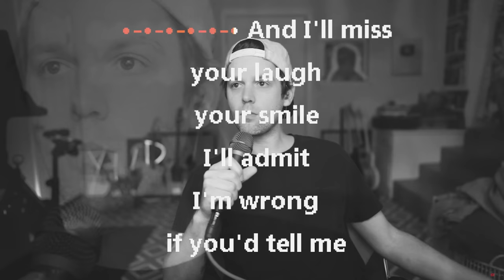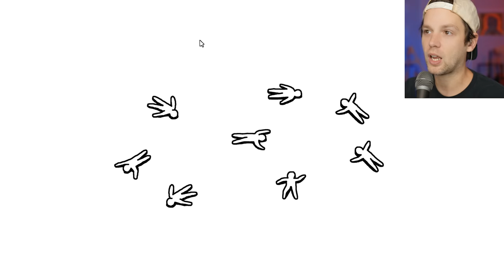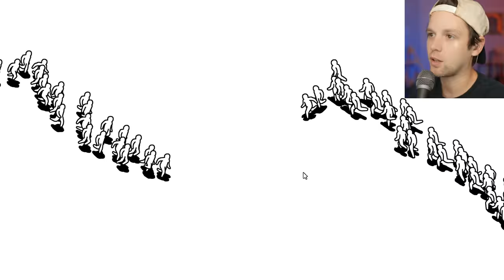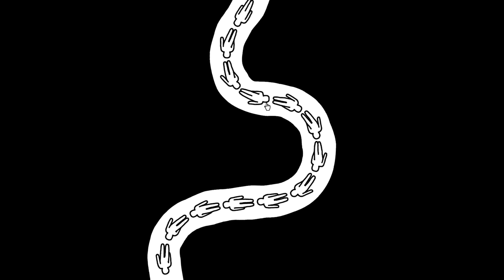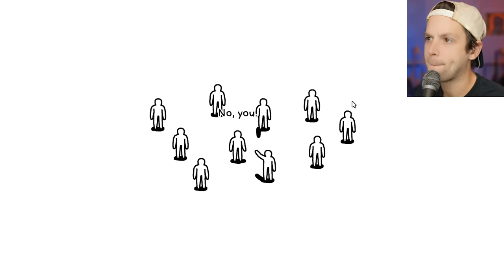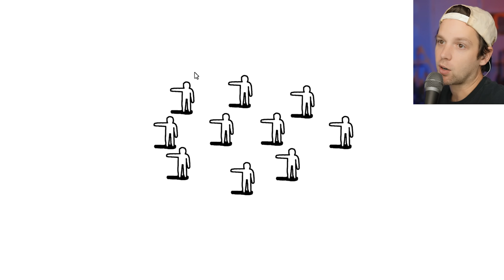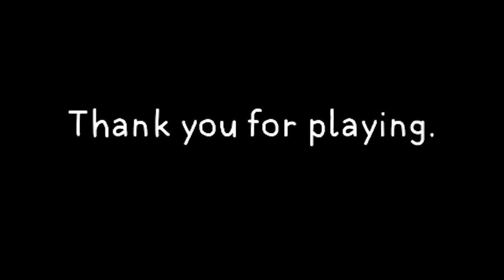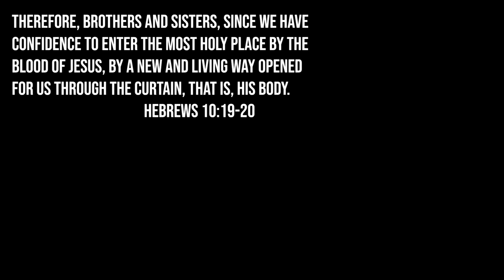new weirdest game ever?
KIDS is a super weird game about people jumping in holes or something idk.

Snapchat! YuBplays